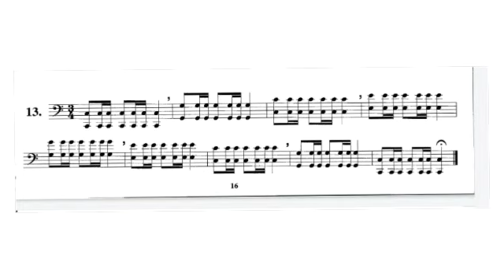Método Almeida Dias Tuba em Dó Fase 19 Exercício 13 pag.16